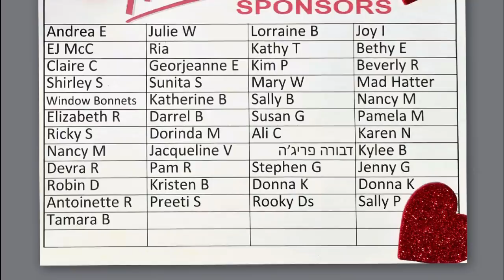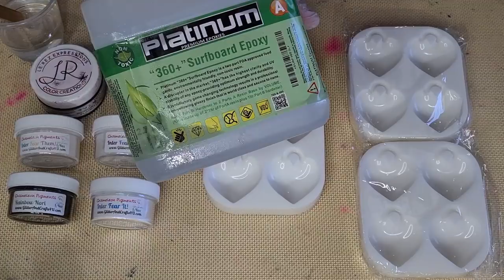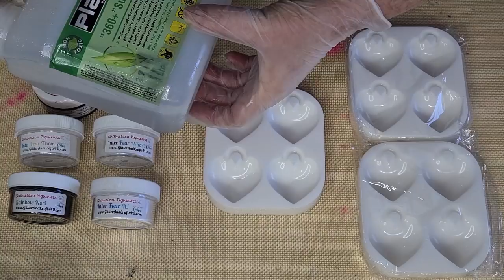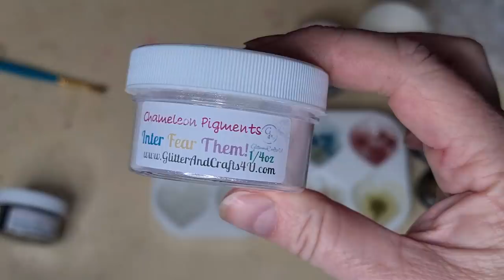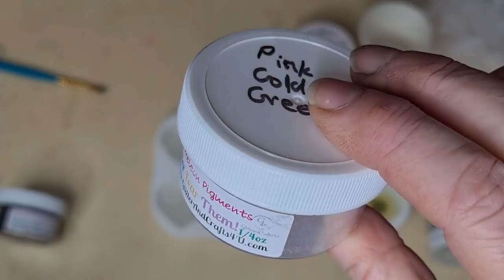#1248 Incredible Results With My New Puffy Heart Resin Pendants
Here is the link if you would like to purchase any of my silicone molds:

Resin Pendants
I used Platinum 360+ resin for these gorgeous pendants. I used Chameleon pigments from glitter and crafts 4U and iridescent glass beads from Le Rez.